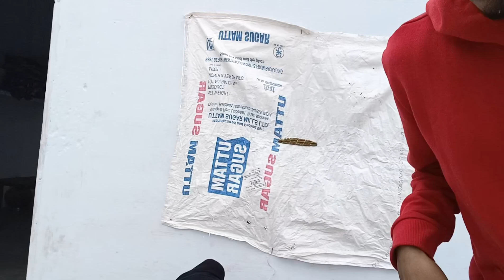Diya kumari Jeet gyi Jaipur me 71000 vote se